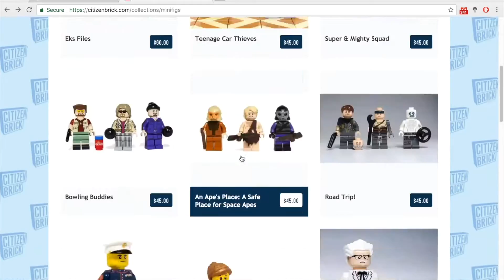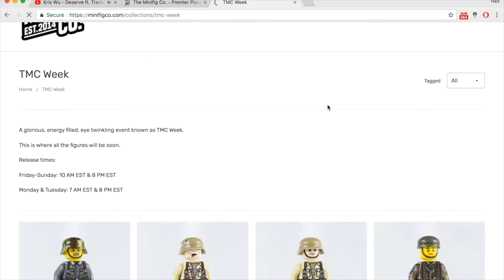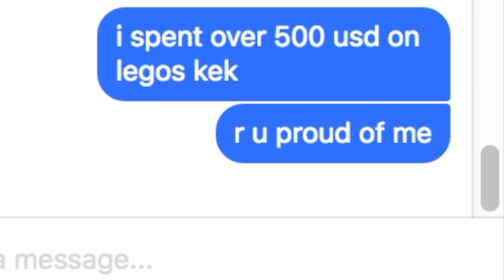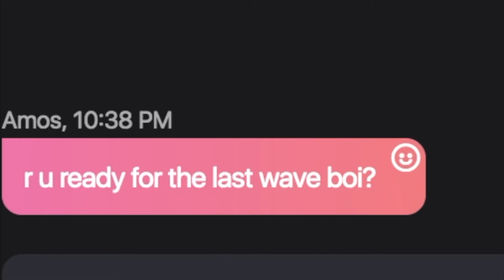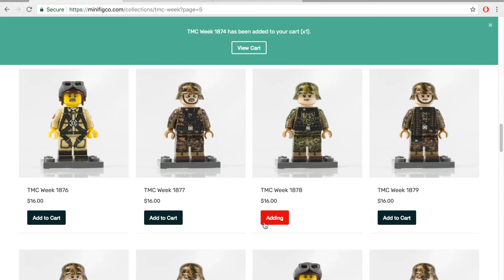TMC week | Gone wrong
Here is the story of an ordinary University fresher trying to have some fun and relive his childhood, but ends up in the streets; here's how.

Go check Gerbricksjager's Insta feed as he's a lot normal than me